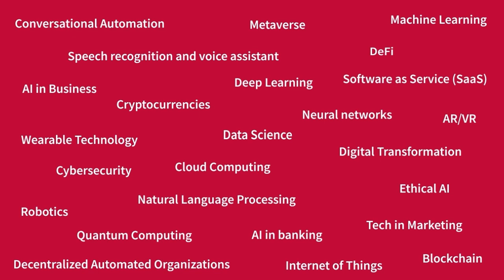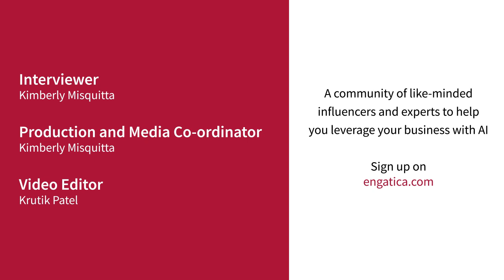Are you AI literate? | Vidhi Chugh talks to engatica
In today's episode of the engatica interview series, we have Vidhi Chugh  Data Transformist and AI Strategist, and a Senior Manager at Walmart Global Tech on the show! We talk about the challenges of implementing AI as a function of the priorities or resources that different countries may have and so much more.

The engatica interview series is a powerhouse of insights from industry experts and influencers from around the world. A platform that provides the latest news on AI, Automation, and technologies that will help you grow your business.

Come, be a part of our community - learn, share and grow with us.

About Engati:
Engati believes that the way you deliver customer experiences can make or break your brand. Our mission is to help you deliver unforgettable experiences to build deep, lasting connections with our Chatbot and Live Chat platform.